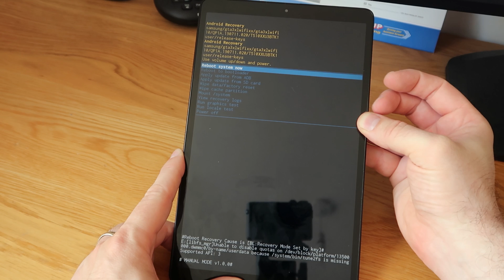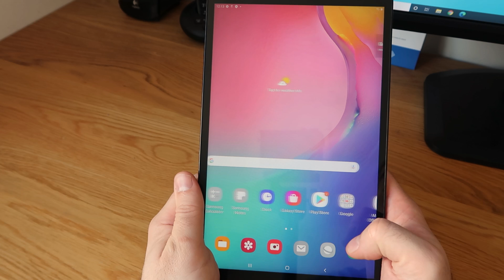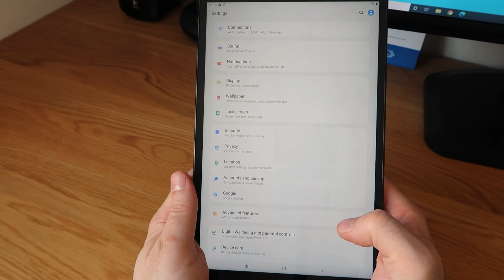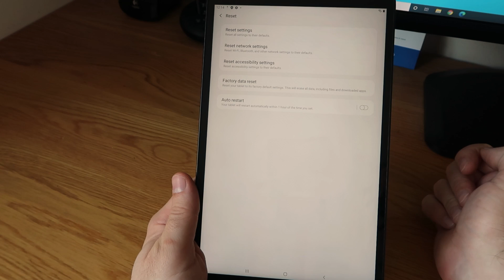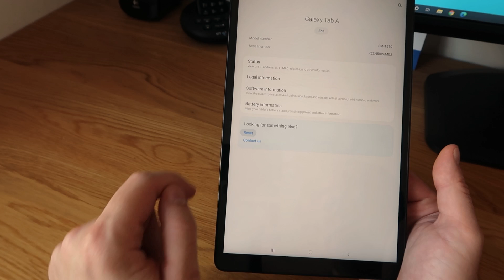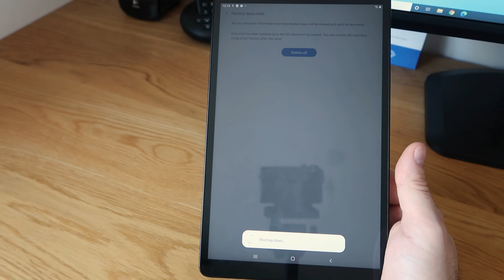Samsung Galaxy Tab A - SM-T510 Factory Reset/Password Removal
At the request of one of my followers I have made a follow up video to the SM-T515 Reset video for the Samsung Tab A - SM-T510. This video will take you through how to reset your device both if you know your pin to get in to the device and without it.

Please note if your tablet it locked to a corporate MDM or locked to a google account then this process may not work for you.